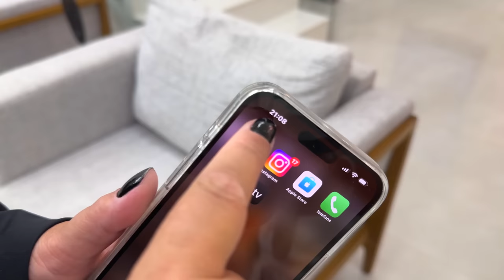A AMANTE DO MEU PAI VEIO NA MINHA CASA !!!